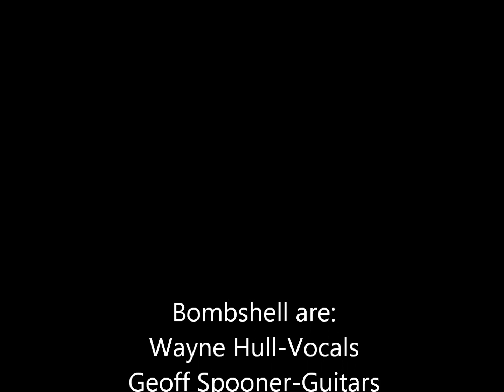I Got You- Split Enz (BombShell cover)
This is a cover by an Australian cover band called Bombshell. It consists of four passionit members. They do covers of most classic rock songs and have recorded a demo (that is where these songs have been taken from).

For gigging information or questions, please contact Wayne Hull (vocalist) on 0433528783.